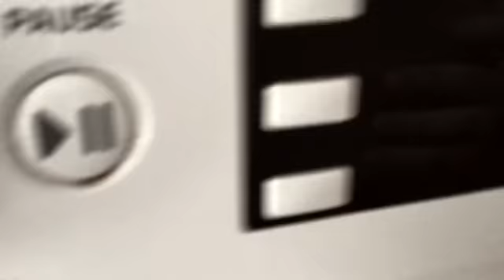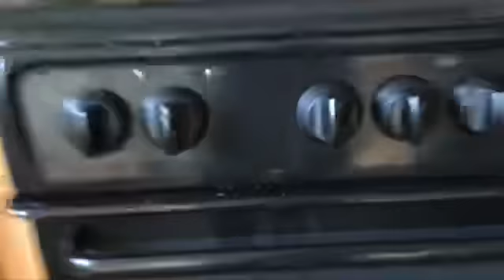Max the show season 5 episode 7 clone government